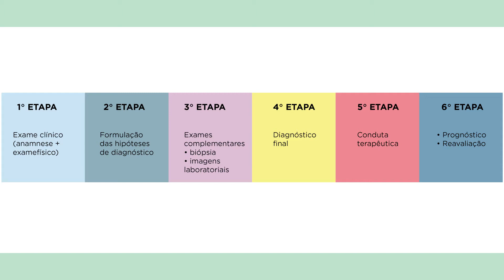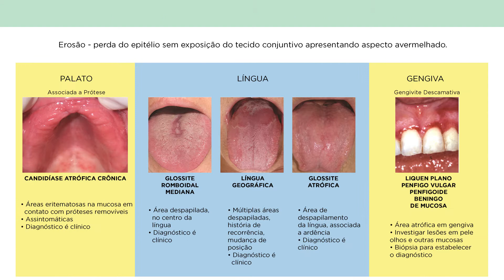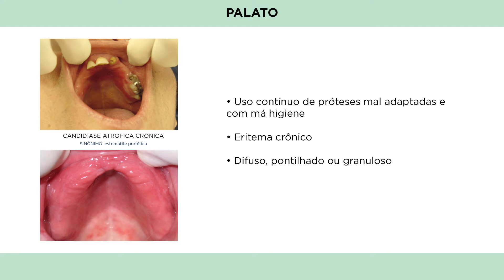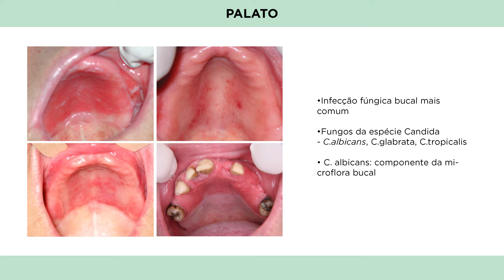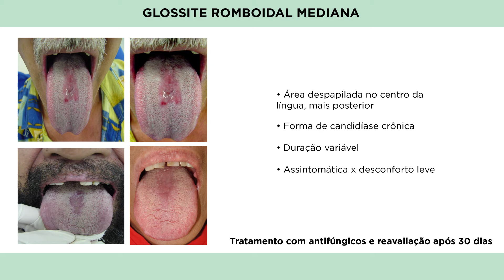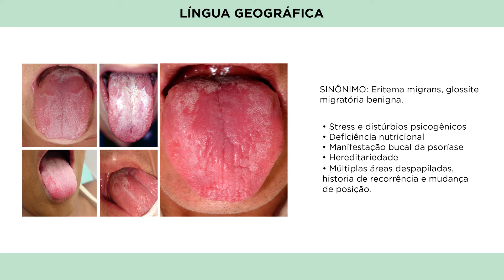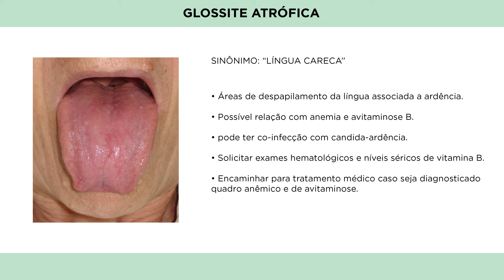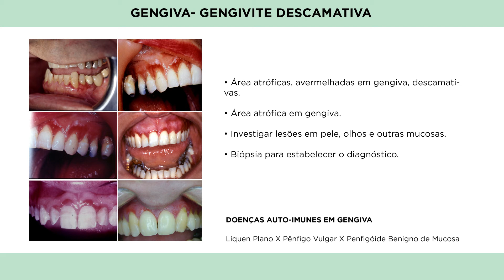WebPalestra - Diagnóstico e manejo das lesões erosivas em boca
Manoela Martins